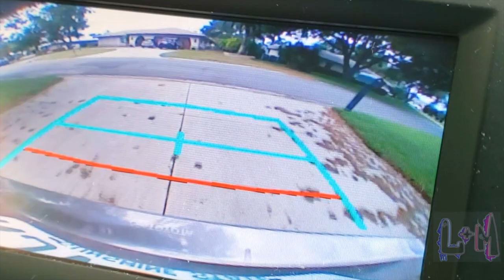I PUSHED MY GIRLFRIEND OFF A BOAT... *SHE WAS PISSED* VLOG#2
I PUSHED MY GIRLFRIEND OFF A BOAT... *SHE WAS PISSED*

What is happening everyone? We hope everyone is being safe during this chaotic time in the world. We wanted to spread some joy and take advantage of the free time to post some more content and get back in touch with the fam. Hope you guys liked this video and please let us know what you think.